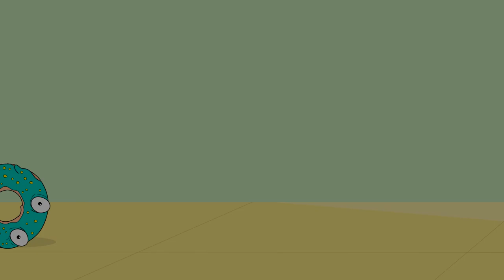When They Saw This Strange Creature, They Decided To Act Immediately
About 15,000 new species of animals are still discovered every year. That sounds hard to believe, right? We already have so many amazing creatures already. And what about the animals that have gone extinct? Since our planet was formed, the natural world is alot for us to fully comprehend. And it doesn’t show any sign of slowing down if these next videos are any indicator. That’s life on Earth, right? So if new unknown animals are your thing, you’ve come to the right place… 15 Strangest Creatures Recently Discovered